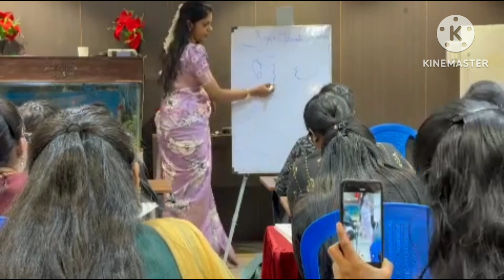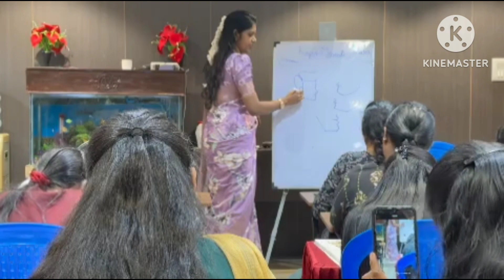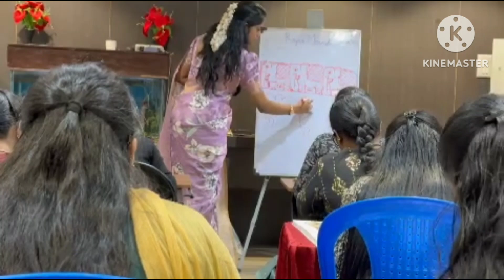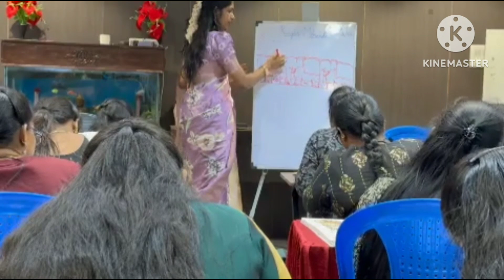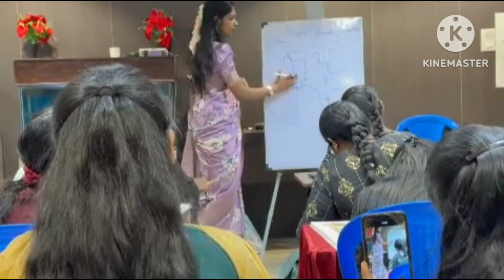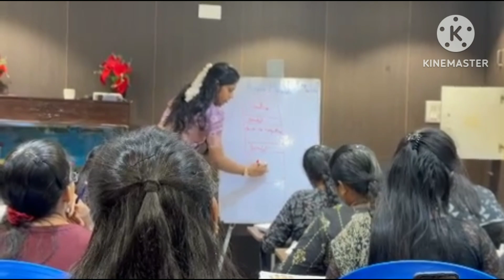Day-3 Try pannuga 1st || Try professional wedding mehndi designs || Mehndi class part- 2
This Channel Motive is all are learn More about Mehandi Designs.
If you're a beginner Henna artist and want to master this art Then yes!! this henna channel is Best for you :)